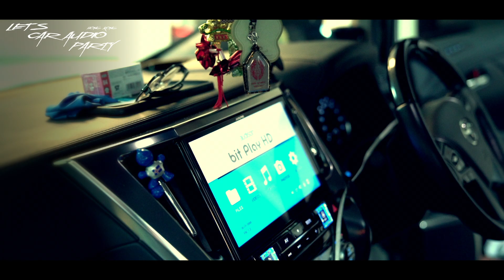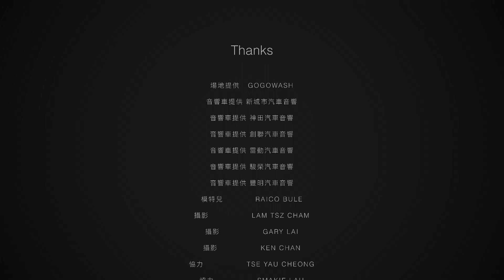香港汽車音響大派對 HK Car Audio Party 一次過集合廿多部音響車同時進行拍攝絕對是香港首次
A film belonging to Hong Kong Car Audio一部屬於香港汽車音響的影片終於製作完成，感謝非常積極參與的汽車音響同業支持，感謝各位出席的車主們，感謝恊力拍攝的兄弟們，感謝演出落力的Raico Bule，有你們才能製作出這輯影片，謝謝各位!!